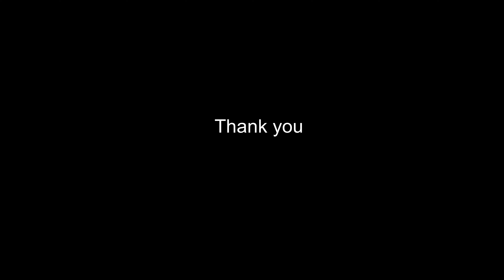New accessories bought for vlogging 😯😯🔥 suva096 rider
4K ultra cramera is used
Mobile phone and Laptop is used for editing